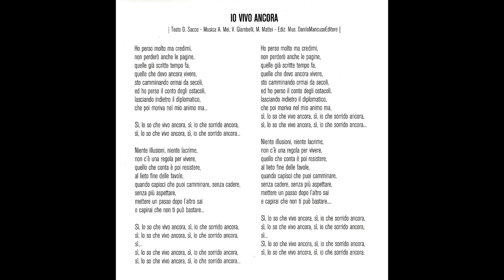Danilo Sacco, Garde' Io vivo ancora